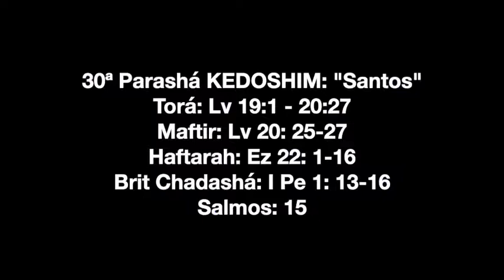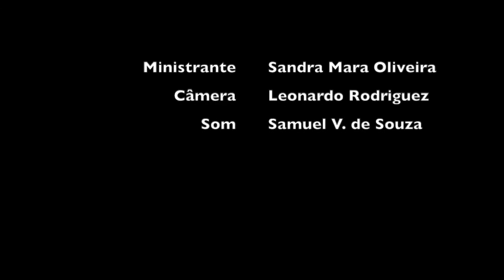Estudo da Tarde - Porção da Torah 30ª "KEDOSHIM" Santos - 30.04.2022 /5782 - Sandra Mara Oliveira